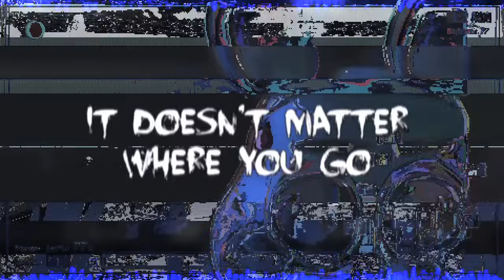"They'll Find You" - FIVE NIGHTS AT FREDDY'S SONG | by Griffinilla (ft. CK9C)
Griffinilla presents: "They'll Find You", inspired by Five Night's at Freddy's. Vocals by ChaoticCanineCulture.

~~CREDITS~~
Music and Lyrics by Griffinilla
Video assistance from PHN and ZombiewarsSMT

~~LYRICS~~
There was a place many years ago
Where the children would come for a meal and show
Oh the horror! In the corner!
The quartet of terror returns...

There’s Freddy, and Foxy, and Bonnie, and Chica
The band’s back together and playing the deep cuts
And when the curtain comes to close
They’ll find you

There is a bear who bears no introduction
And a chick who’s thick from reconstruction
There is a bun who’s gunning for the air shaft
And a fox who gawks behind an eye-patch

Unserviced servo turning
Refurbished fur perturbing
It doesn’t matter where you go
They’ll find you

Find the mascots
Check your blind spots
Put the mask on
Turn the lights off
Wind the toy box
Check the game clock
Shun the dark thoughts
It’s a long shot

They’ll find you
They’ll find you

Terrorize you
And ensnare you
In a bear suit

~~CHORDS~~
(main progression)
Dm, Gm, A#, A7

(pre-chorus)
Gm, F, E7, A7
Dm, F, A, A7, A, A7

(funky breakdown)
Dm, F, A#, A#dim
F, E, Ddim, F
A#, A7, A#, A7